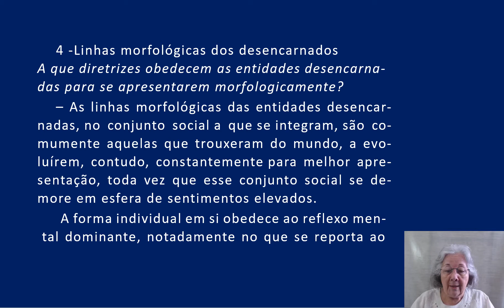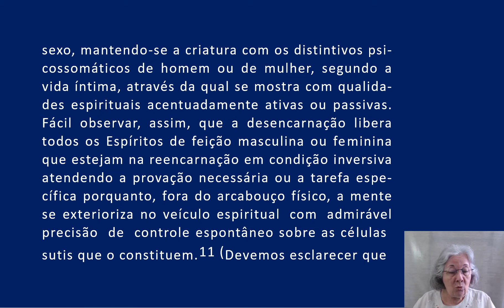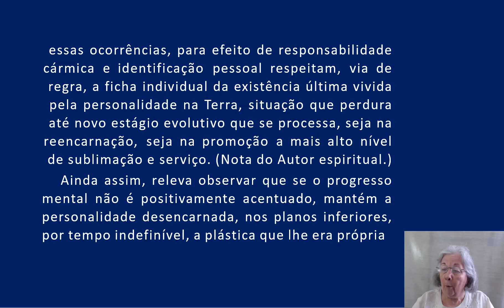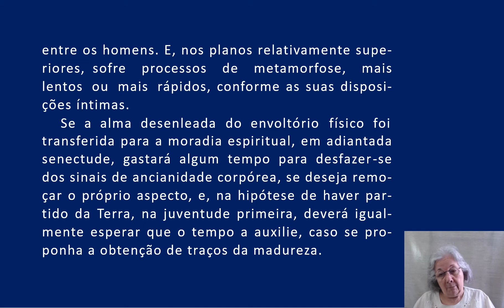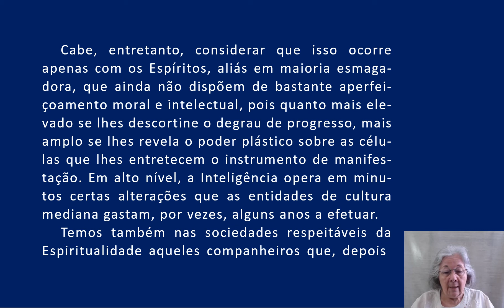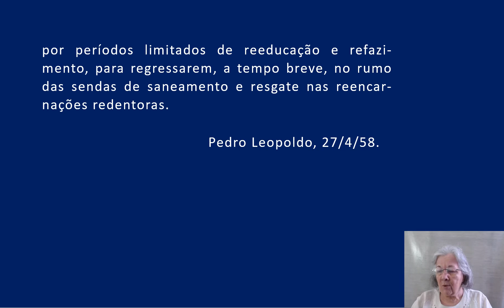24 4 Evolução em dois mundos - Linhas morfológicas dos desencarnados AUDIOLIVRO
10- EVOLUÇAO EM DOIS MUNDOS